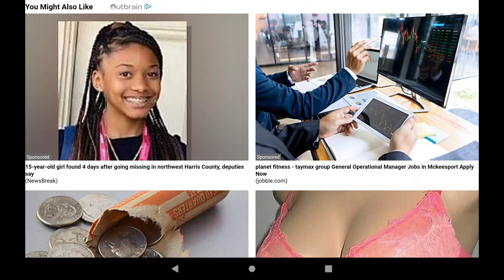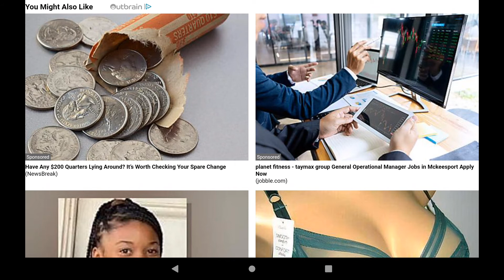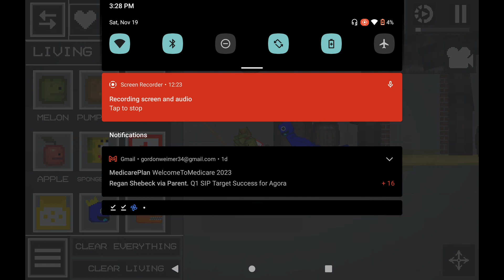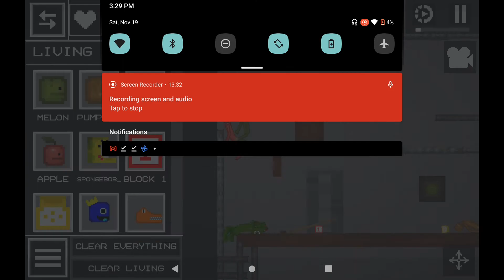rainbow friends melon playground part 8